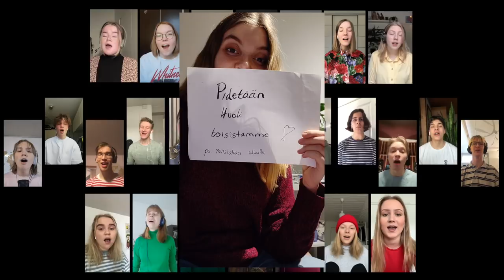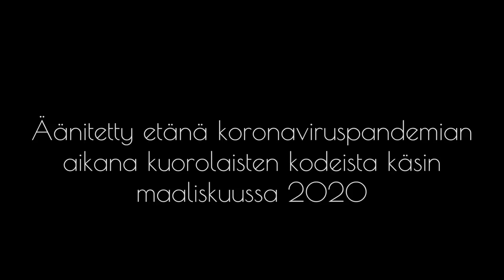PELOTTOMIEN RIEMULAULU (Vaskivuoren lukion kamarikuoro, joht. Jonna Vehmanen)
Pelottomien riemulaulun on säveltänyt Jussi Chydenius ja sanoittanut Julia Junttila tilauksesta Vaskivuoren lukion kamarikuorolle. Katkelma on videoitu ja äänitetty etänä kuorolaisten kodeista maaliskuussa 2020 koronavirus-pandemian aikana. Editoinnin ja miksauksen toteutti Juho Vehmanen.

Happiness and good health to everyone, from Vaskivuori Upper Secondary School (Virtual) Chamber Choir!

Pelottomien riemulaulu (Song of the Fearless) is composed by Jussi Chydenius with lyrics by Julia Junttila, comissioned by Vaskivuori Upper Secondary School Chamber Choir. This excerpt was recorded remotely from the choristers' homes in March 2020 during the coronavirus pandemic. Editing and mixing by Juho Vehmanen.